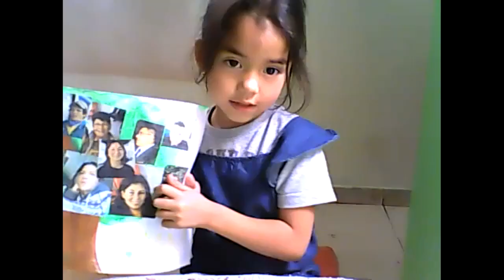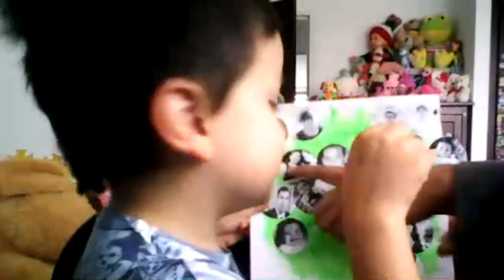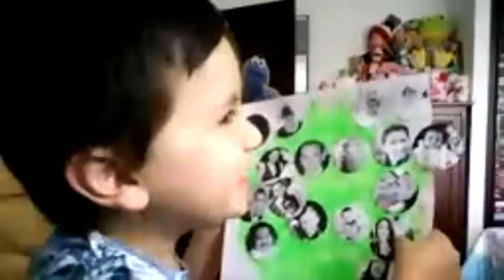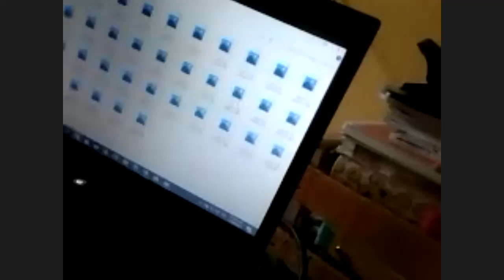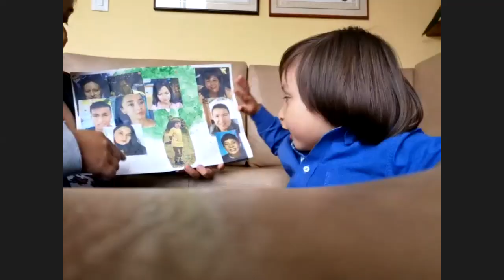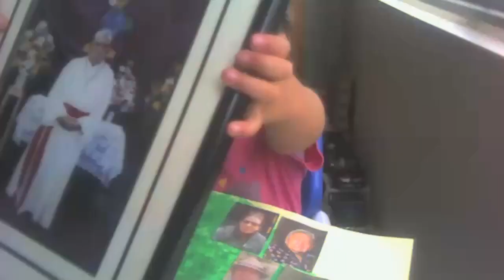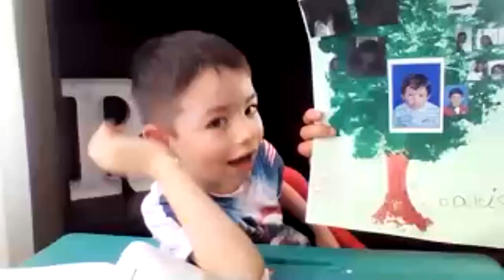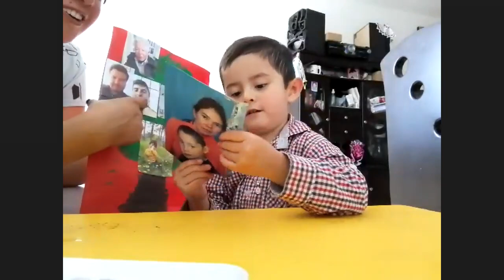JARDÍN - CAMINO A LA INVESTIGACIÓN: Clase dedicada al tema de "La Familia" - abril/2021.